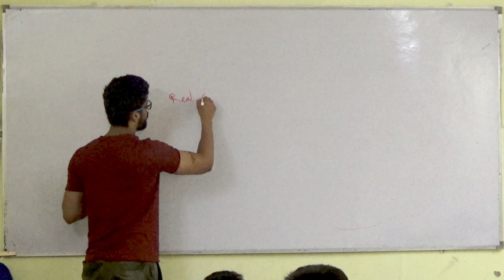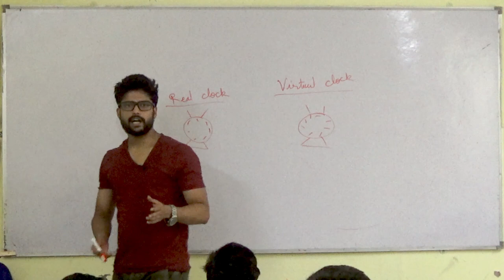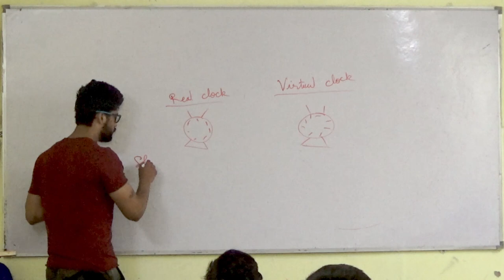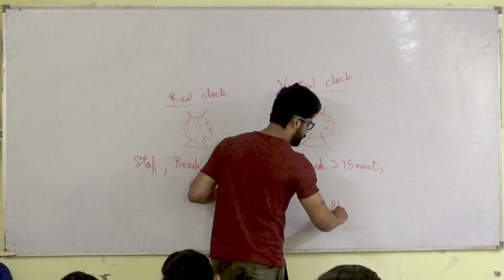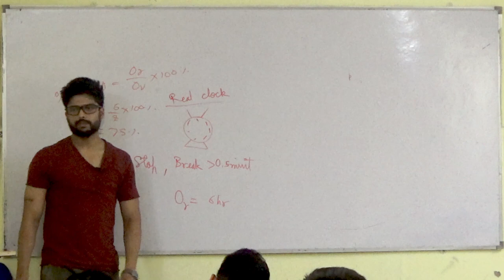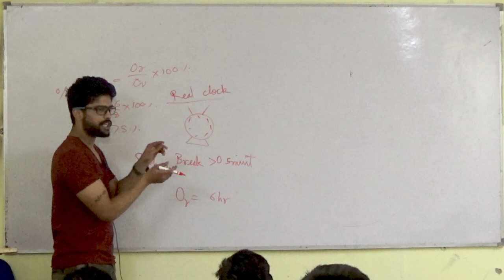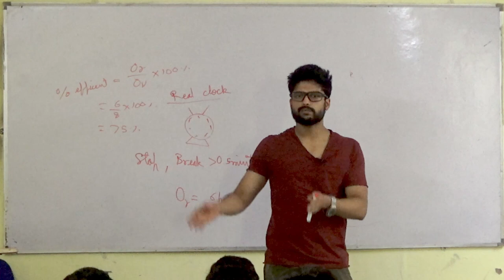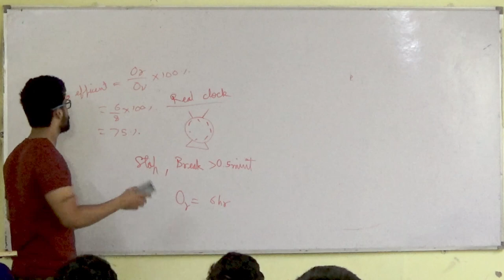Motivational Video | how to study more in less time | IIT JEE | Prateek Jain Sir